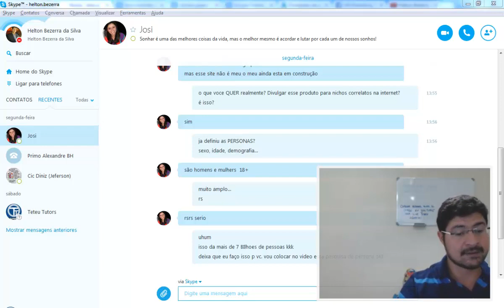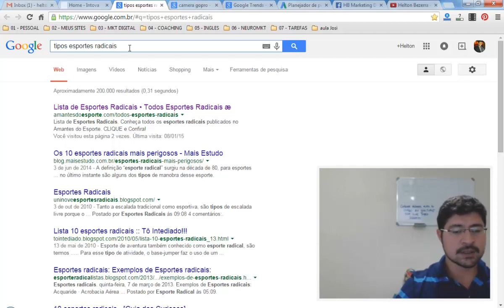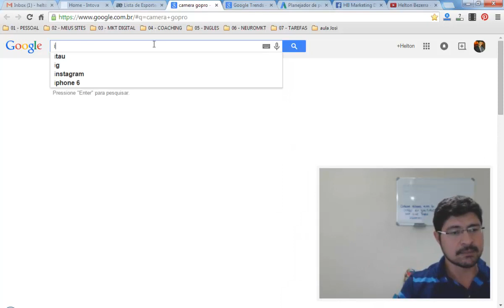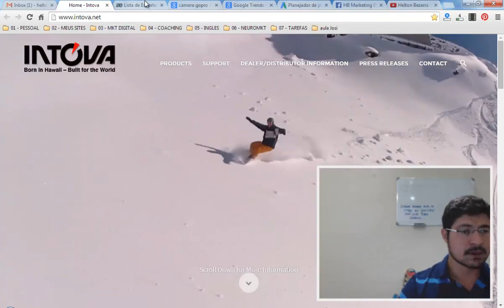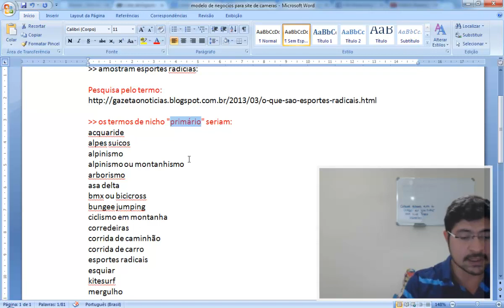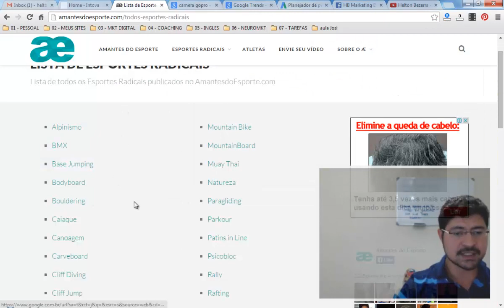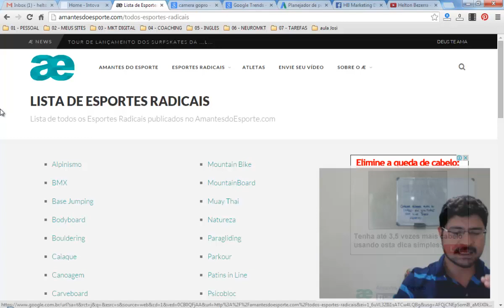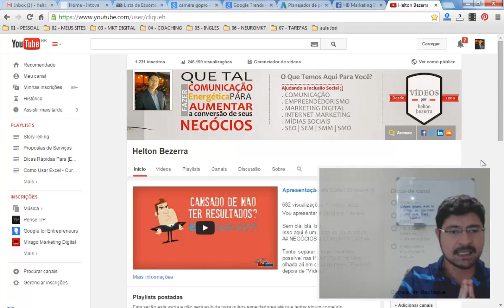Modelo de Negócios para Divulgar Câmeras GO PRO - { Marketing Digital } -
Vamos Tweetar o Canal?
O video mostra como se fazer uma pesquisa de mercado para criar um "Modelo de Negócios para Divulgar Cameras GO PRO".

(amostram esportes radicias)
Pesquisa pelo termo:
(os termos de nicho "primário" seriam:)
acquaride
alpes suicos
alpinismo
alpinismo ou montanhismo
arborismo
asa delta
bmx ou bicicross
bungee jumping
ciclismo em montanha
corredeiras
corrida de caminhão
corrida de carro
esportes radicais
esquiar
kitesurf
mergulho
motocross
mountain bike, ou bicicleta de montanha
parapente
parapente, ou paraglider
paraquedismo
parkour
pesca
pesca submarina
rafting
rapel
skate
snowboard, snowboarding ou esnouborde
surf
surfe ou surf
wingsuit

COMO SE MANTER INFORMADO SOBRE OS NOVOS VÍDEOS?

AINDA ESTÁ COM DÚVIDAS?

VAMOS SER AMIGOS SOCIAIS E TROCAR MAIS IDEIAS?

HELTON BEZERRA - Marketing Digital para Empreendedores